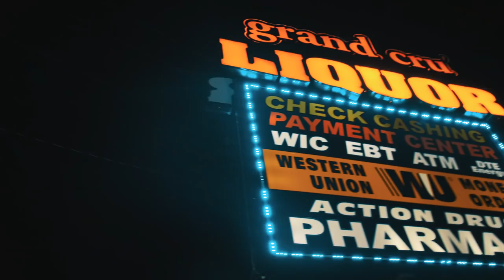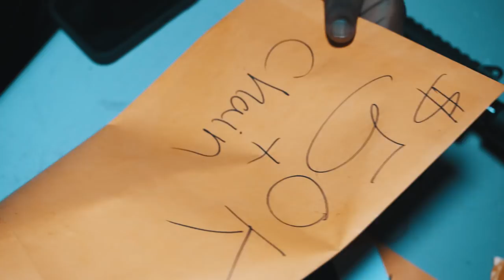RiskTaker D-Boy - Hitman (Official Music Video)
The official music video of RiskTaker D-Boy "Hitman" produced by Drum Dummie Records & shot by JewDoesIt.